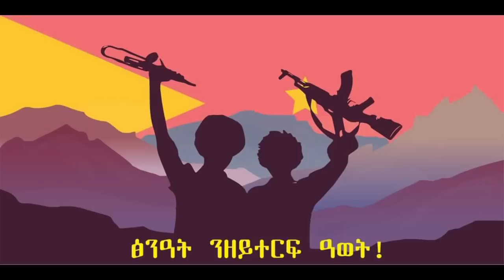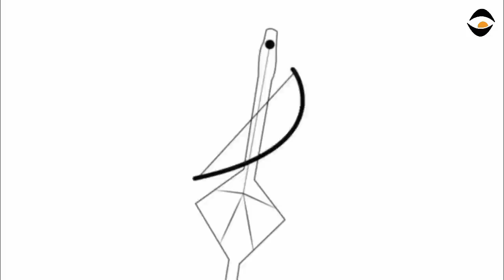"ስምምዕነት ፕሪቶሪያ ይተግበር "/"ኣሜሪካ ተዋግአና ትደፍእ'ላ!" /ገምጋም ሻዕብያ ኩነታት ኢትዮጵያ ፡ ትርጉማቱን